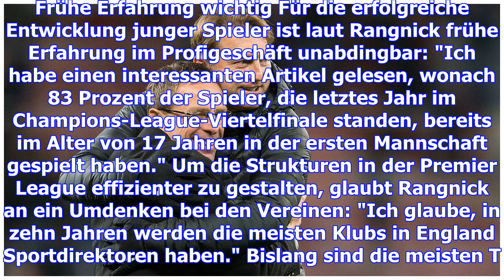Rb leipzig-sportdirektor talf rangnick kritisiert umgang mit talenten in england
Die englische U17-Nationalmannschaft hatte bei der WM in Indien jüngst den Titel im Finale gegen Spa...